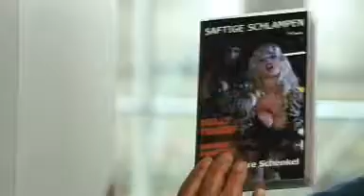Wie die Karnickel | Trailer HQ Deutsch | 2002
Horst Bömmelburgs Beziehung zu seiner Freundin Vera ist von Stress geprägt und in jeder Hinsicht unbefriedigend. Nachdem Vera einen Pornofilm im Müll findet, verlässt sie ihn stante pede und zieht zu ihrer Mutter.
Horst freundet sich mit seinem neuen Nachbarn, dem schwulen Siggi, an, der ihm eine neue und sehr viel entspanntere Perspektive auf den eigenen Sexualtrieb eröffnet. Gleichzeitig beginnt er ein Verhältnis mit der berühmten Sopranistin Kriemhild Nastrowa, die gerade bei dem Orchester gastiert, in dem Horst als Kontrabassist arbeitet.
Vera weiß von alldem nichts und unternimmt auf Anraten ihrer Freundin Gilla den Versuch, Horst bei einem gemeinsamen Abendessen mit Dessous zu verführen, wobei sie aber kläglich scheitert. Gilla bringt daraufhin Vera mit den Redakteurinnen Gudrun und Britta des Magazins Xanthippe zusammen. Diese deuten Veras Geschichte auf ihre eigene Art und veröffentlichen einen Artikel, in dem Horst als rücksichtsloser „Täter" dargestellt wird.